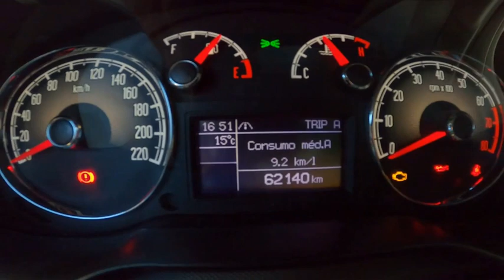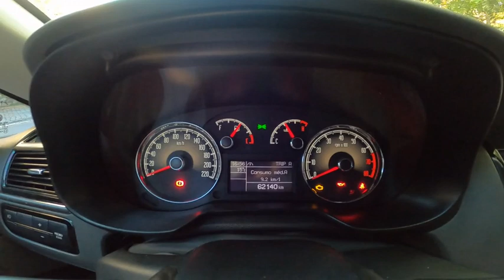Fiat línea essesce manual em detalhes !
Então comecei esse novo quadro no canal review do Chico , onde vou trazer diversos carros e projeto pra apresetar pra vcis !!

abração